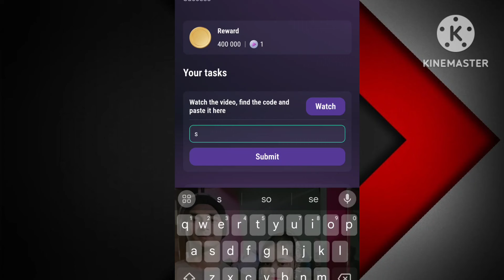Make $3,000 per Month by Selling Print on Demand Products | Make $3,000 Per Month By Selling Code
Your Queries ;
 Code
TapSwap
Today TapSwap Video Code
TapSwap airdrope
TapSwap withdrawal
TapSwap mining airdrop
TapSwap
TapSwap airdrope
TapSwap withdrawal
TapSwap
TapSwap airdrop
TapSwap withdrawal
TapSwap Video Task
TapSwap crypto
TapSwap Trend
tapswap code
tapswap
tapswap code
tapswap
tapswap code
crypto
tapswap withdrawal
crypto news
tapswap mining
tapswap update
tapswap code
tapswap education

coming soon.